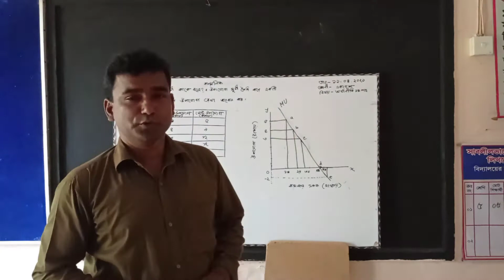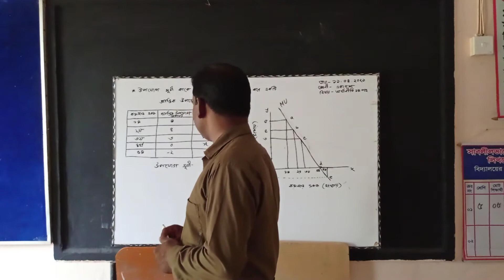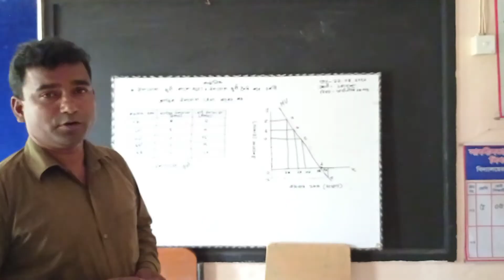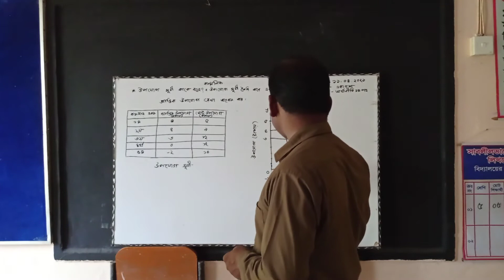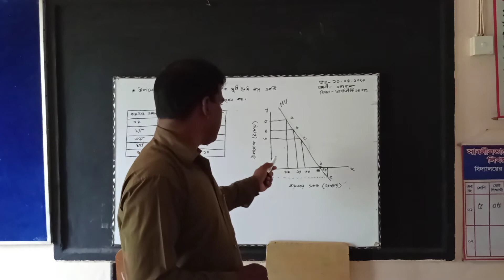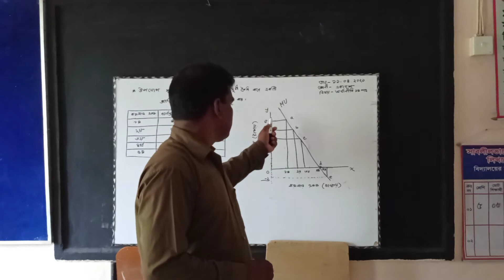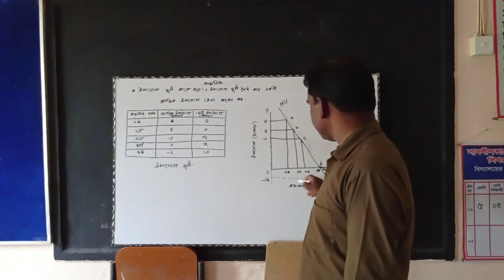সেবানন্‍দ ঢালী অর্থনীতি প্রভাষক বার আড়িয়া শহীদ স্মরণী মহাবিদ্যালয় বটিয়াঘাটা খুলনা